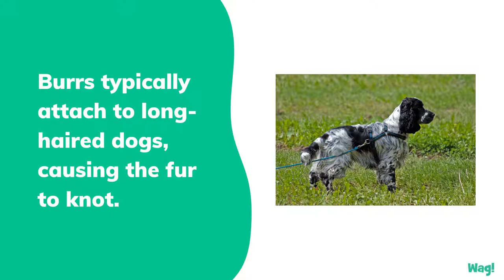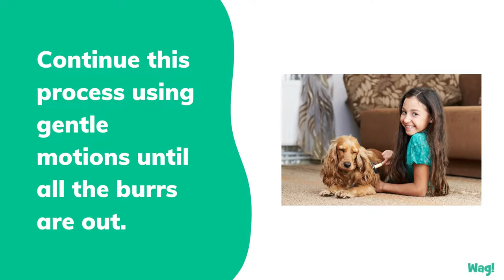How To Get Burrs Out of Dog Fur | Wag!